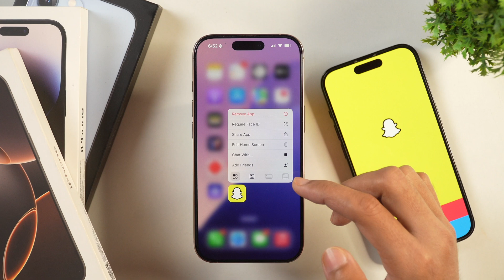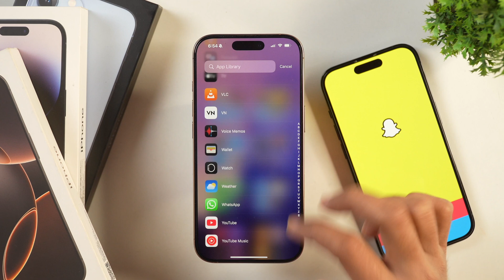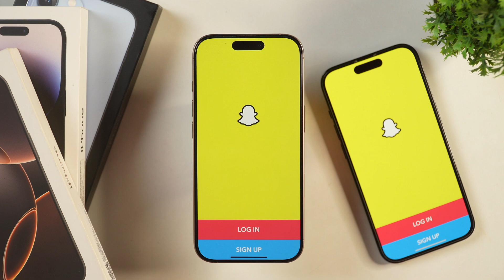How to Hide Snapchat on iPhone? Hide and Lock Snapchat with Face ID and Password on iPhone or iPad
Hide Snapchat on iPhone or iPad and Lock Snapchat with Face ID or Passcode on iPhone. Want to Hide and Lock Snapchat on iPhone or iPad? Here is How to Hide Snapchat on iPhone? Hide and Lock Snapchat with Face ID and Password on iPhone or iPad. Watch this video so that you may learn how to hide Snapchat App from others on iPhone or iPad. You'll also learn how to unhide the Snapchat app that is hidden on your iPhone.

✅ ✅ Get Insider Access to your daily dose of all things iPhone, iPad, Mac, Apple, and other tech tips-tricks, and tutorials with TechReviewPro Newsletter for FREE (Limited Time)

Privacy Policy and Legal Disclosure:

However, our recommendation is always based on the merit of the products and is not influenced by other factors. This supports us financially to purchase better gadgets and gears and this is the reason why we can bring more free information in the form of high-quality exclusive videos for you. Thank you! Disclosure